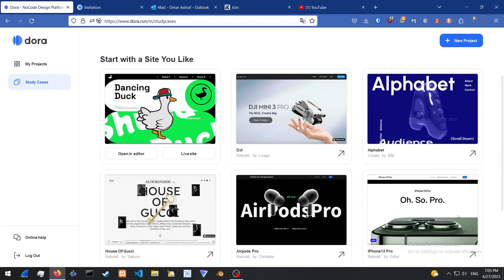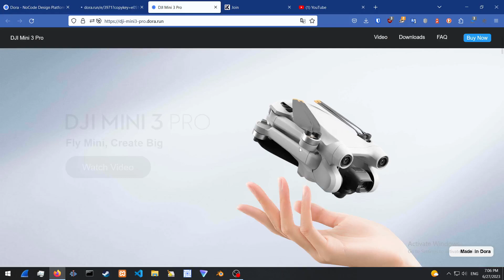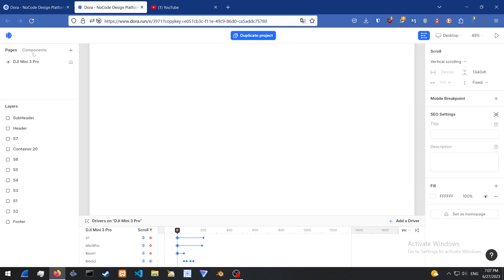AI 3D No Code Design Platform - Dora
Today we checkout an example of Dora.run which New 3D No Code Design Platform ,  there is also a wait list to access a feature that allows you to use ai generated websites by Dora .